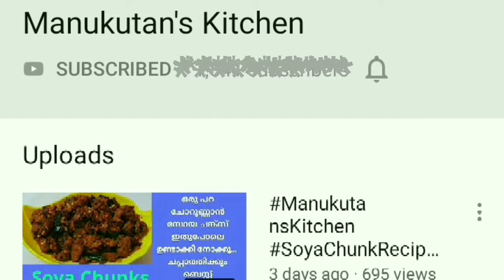അവൽ പായസം /പാലട സ്റ്റൈൽ അവൽ പായസം